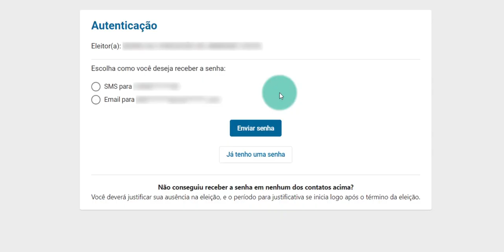Eleições Corens 2020 - Como recuperar senha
Saiba como obter a sua senha de votação para as Eleições 2020 do Coren-SP!
Das 8h de 8/11 (domingo) às 8h de 9/11 (segunda-feira)